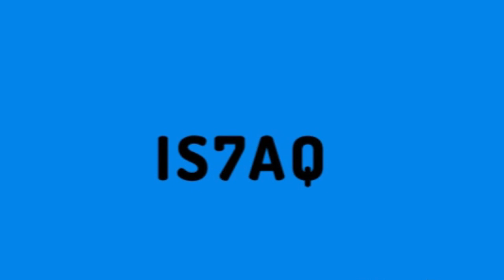DW-9 Empires - #1) journey of the lord) بداية الرحلة للورد